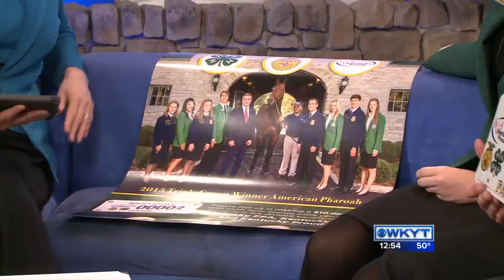Ryan Quarles, Haley Anderson & Ben Pinkston - Kentucky's Ag Tag Program